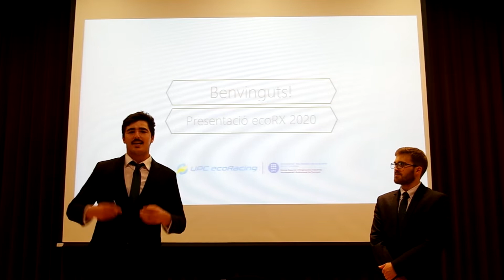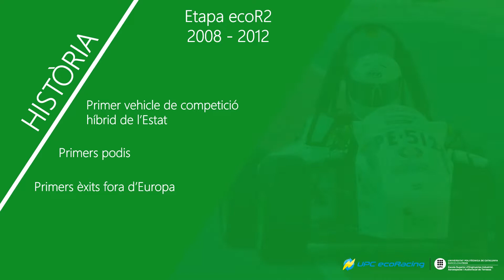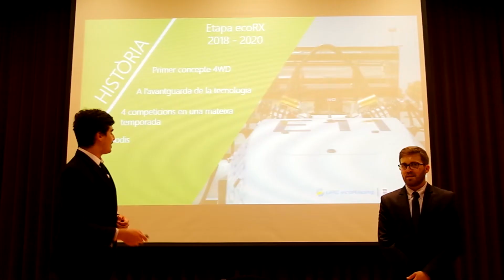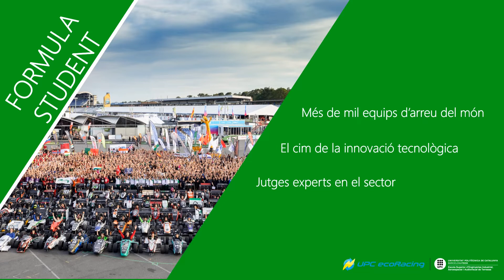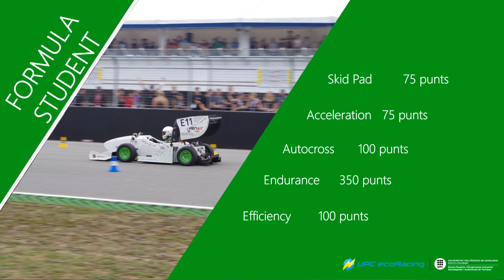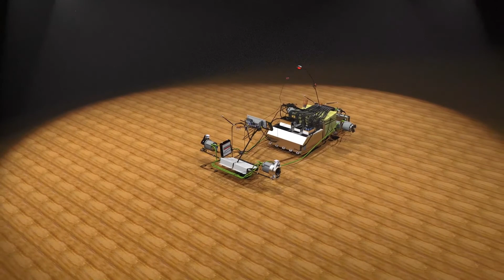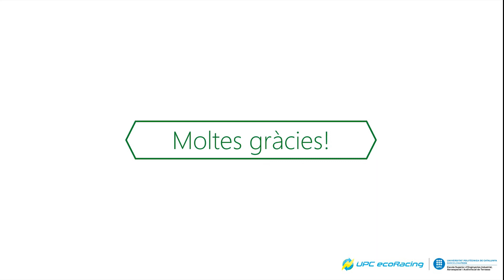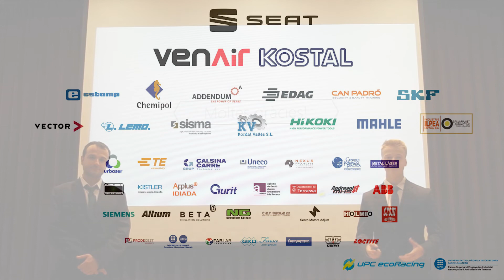Presentació ecoRX 2020 - UPC ecoRacing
ecoRX 2020: el nou monoplaça d'UPC ecoRacing que competirà aquest estiu i servirà com a plataforma per a que l'equip segueixi a l'avantguarda de la tecnologia.